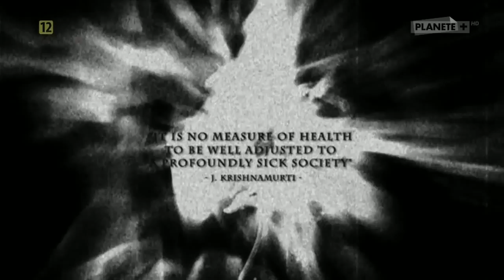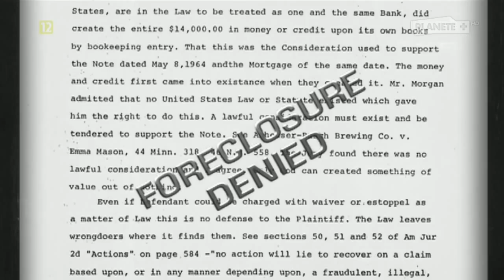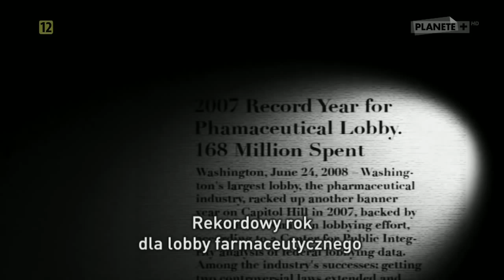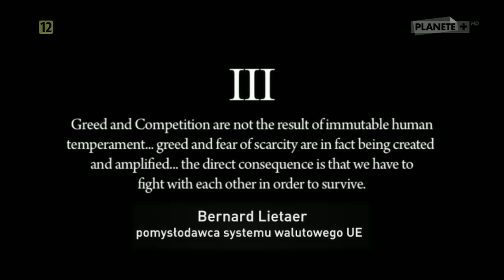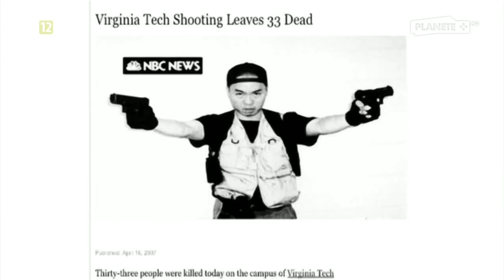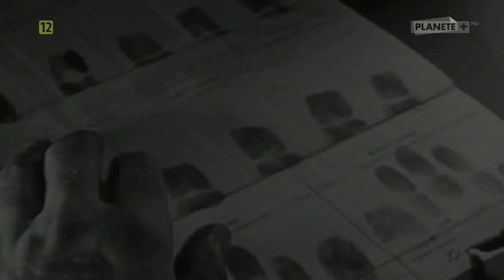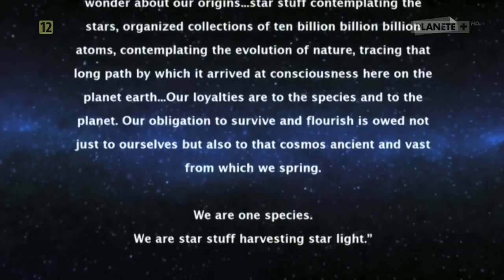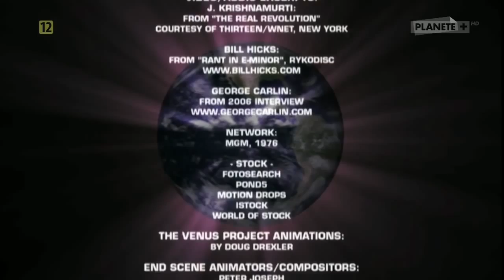Zeitgeist 2 (Addendum) - Pieniądz rządzi światem - Lektor PL 720p HD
Pozycja obowiązkowa dla każdego!

Film tłumaczy mechanizmy funkcjonowania obecnego systemu monetarnego, m.in. zjawisko "kreacji pieniądza" przez instytucje bankowe, pokazuje również alternatywę dla przestarzałego systemu monetarnego, czyli "Gospodarkę Opartą na Zasobach" (koncepcję stworzoną przez Jacque'a Fresco).

Odbierz darmowy e-book
SUPERFACET w 7 dni